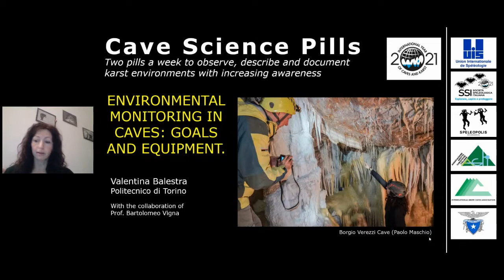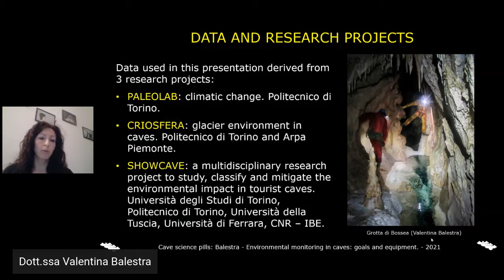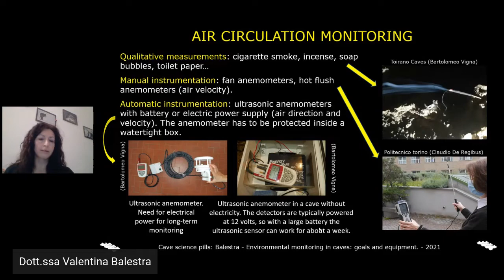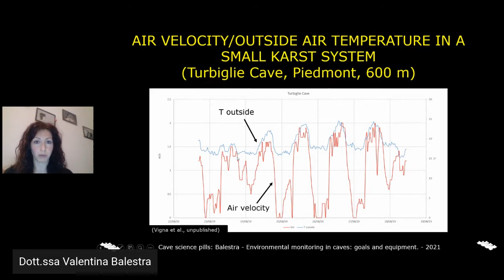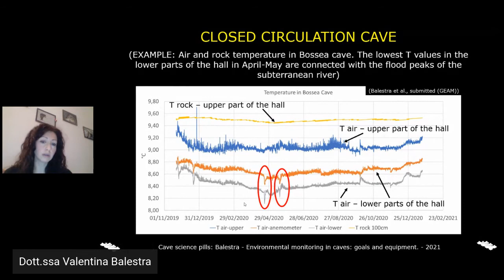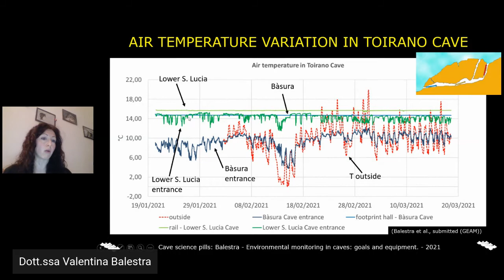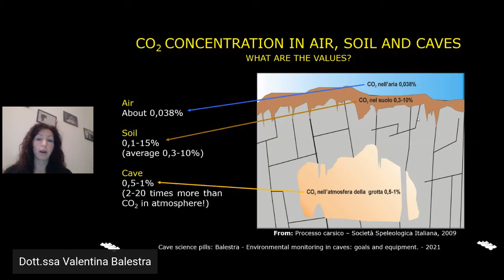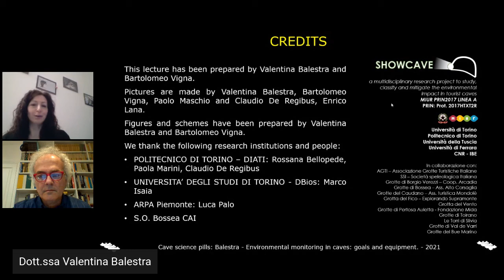Monitoraggio Ambientale in cavità naturali: finalità e strumentazioni.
Dott.ssa Valentina Balestra
Nella presentazione spiegherò l’importanza del monitoraggio nelle grotte turistiche e non, sottolineando quanto questi studi siano fondamentali per esaminare gli eventuali impatti da parte dei visitatori. Mostrerò le diverse strumentazioni utilizzate, esaminando tutte le fasi del monitoraggio, dall’installazione delle apparecchiature allo scarico ed utilizzo dei dati raccolti. Infine, illustrerò alcuni risultati ottenuti attraverso i monitoraggi, evidenziando le principali problematiche riscontrate.